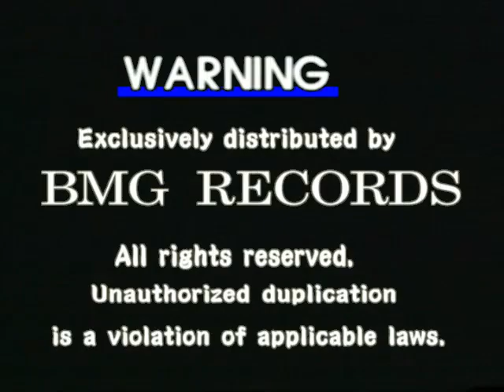Closing to La Sing A-Long Hits Vol. 1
The comments will be disabled if cyberbullies can't stop being mean. This is @ImADrPepperFan @Usaball_century_studios and @SkyPerformance's last warning!